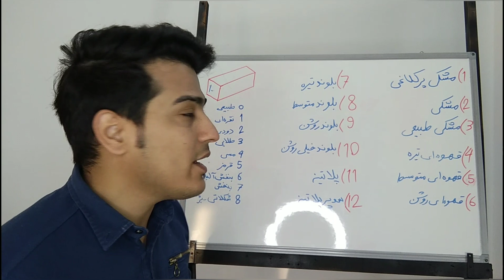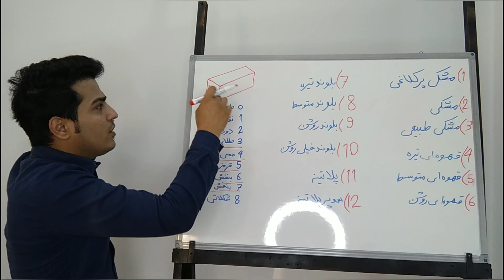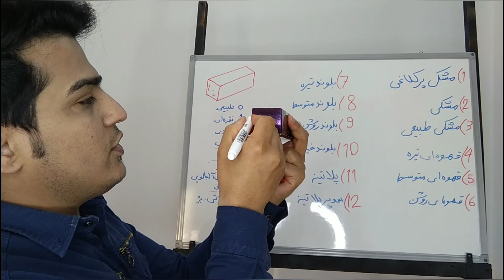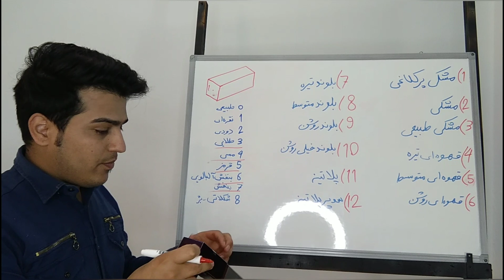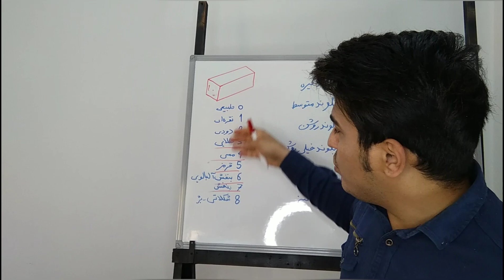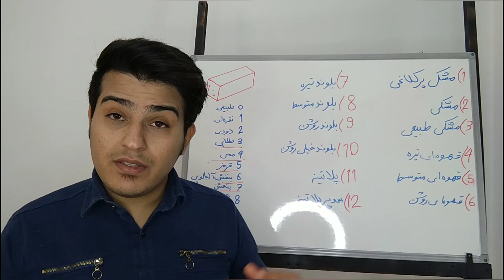شماره های رنگمو بعد ممیز(آموزش صفرتاصد رنگمو پارت 21)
سلام و درود ، در این ویدئو من به شما آموزش میدم که شماره های بعد ممیز در رنگ مو یعنی چی و چجوریه.

لطفا اگر هنوز مشترک کانال نشدین ، مشترک بشید و زنگوله را فعال کنید که ویدئو جدید گذاشتم برای شما بالا بیاد و با خبر بشید⁦✂️⁩💈